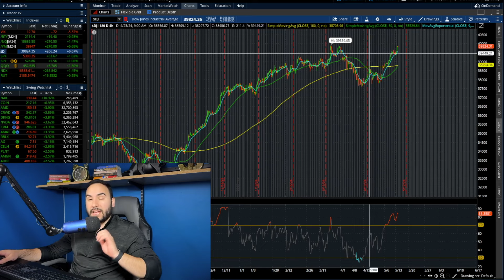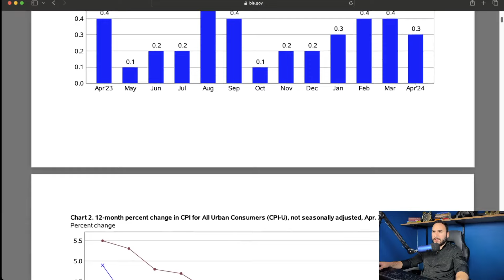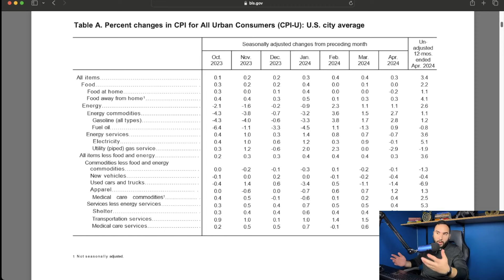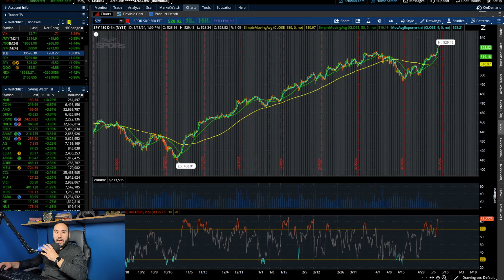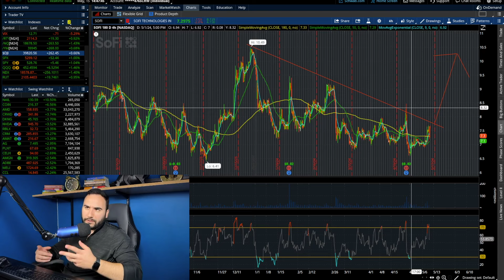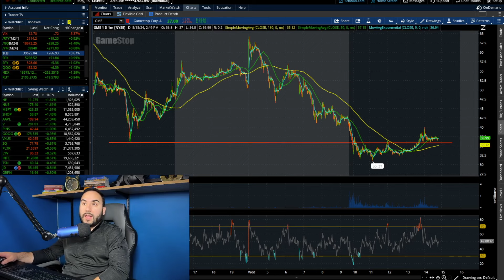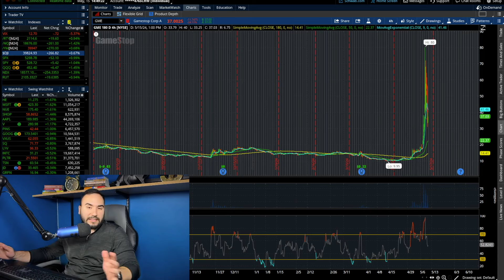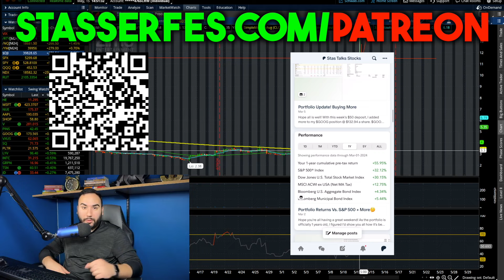SOFI STOCK IS ABOUT TO EXPLODE! I'M BUYING MORE?🚀